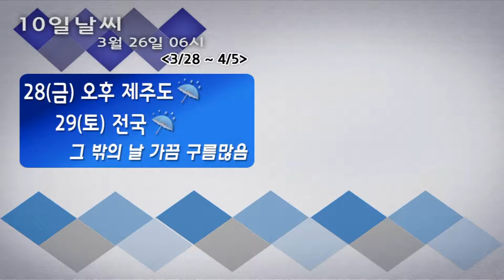10일날씨 3월 26일 06시 발표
* 28일 오후 제주도 비
* 29일 전국 비
* 그 밖의 날 가끔 구름많음